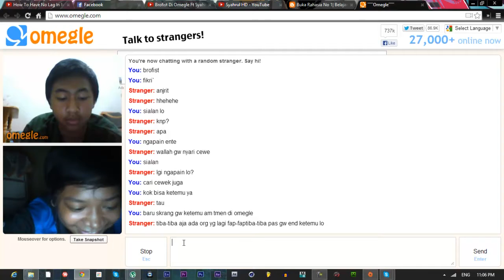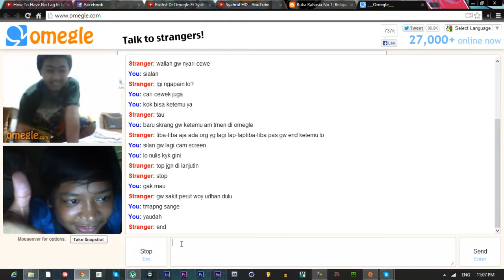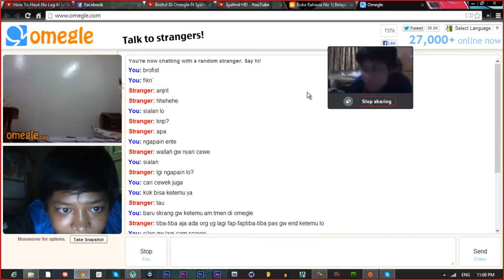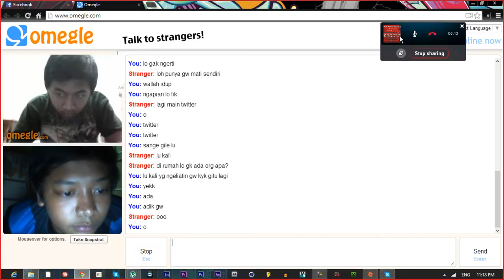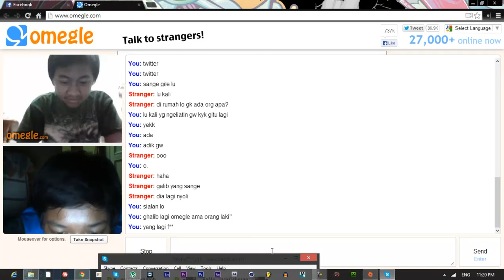Omegle and Skype with Friends part 1 | Omeglenya gak pasti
Omegel and skype with friends. its very happy... lol